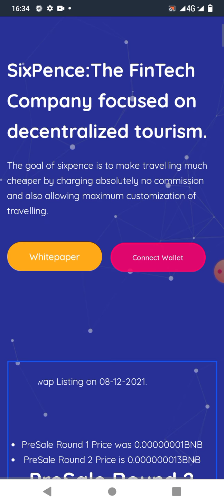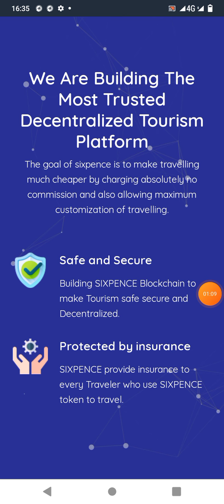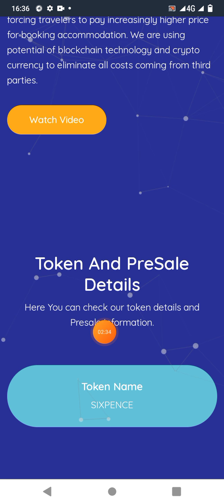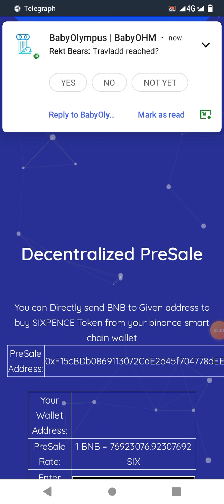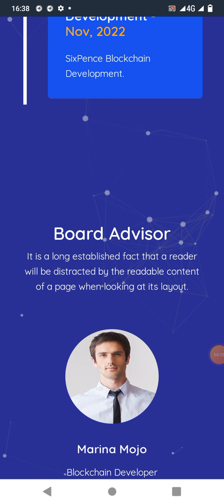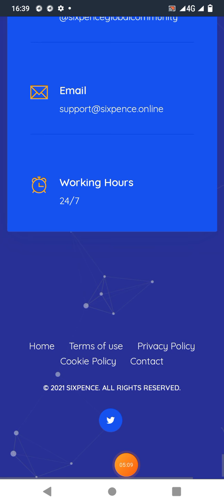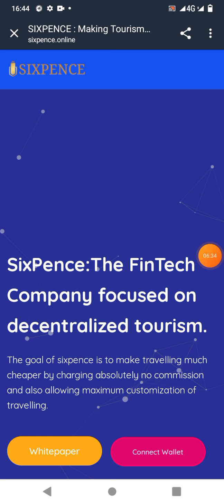How to Buy New Sixpence website with full details in my video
Sixpence.online